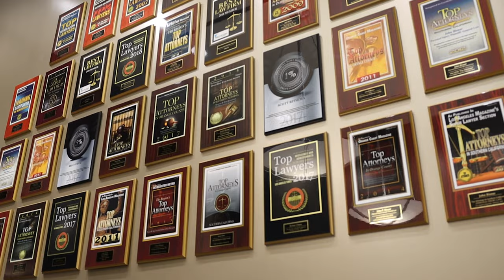From Compassion to Action: The Story Behind Backpacks4Life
In this inspiring video, we delve into the essence of giving back, showcasing our commitment at Bisnar Chase to the community that goes beyond legal services. Discover how our team, together with dedicated volunteers, assembles and distributes backpacks filled with essential hygiene products and necessities to those in need.

Your support helps us extend a lifeline to those in need. 🌟